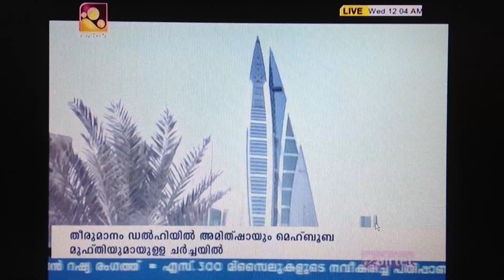Mutual Proposal to release Indian and Bahrain Prisoners-Aired on 24th Feb 2015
ഇന്ത്യയും ബഹ്‌റൈനും തടവുകാരെ പരസ്പരം കൈമാറുന്ന വിഷയം പരിഗണനയില്‍